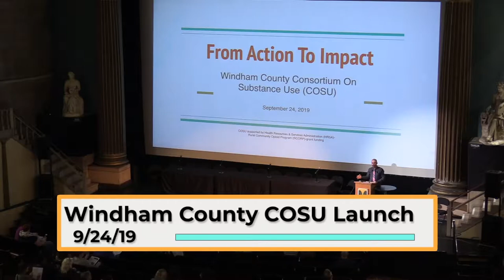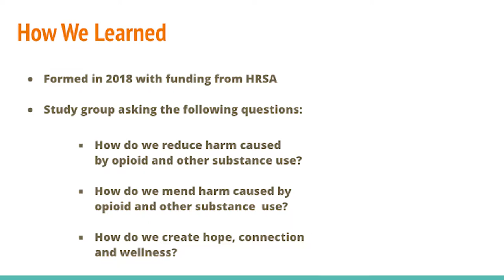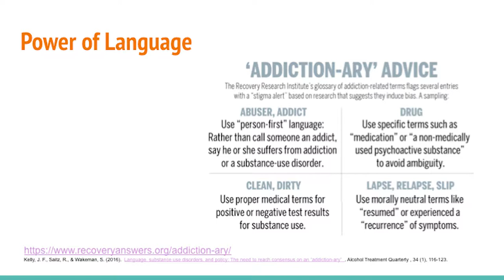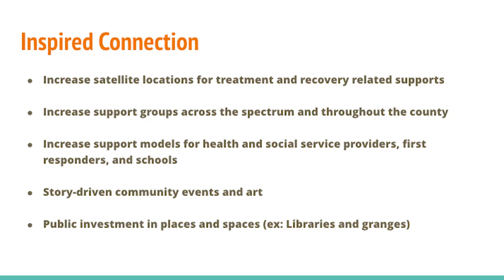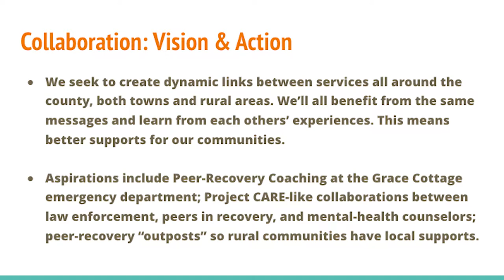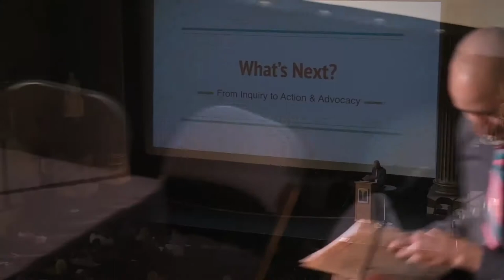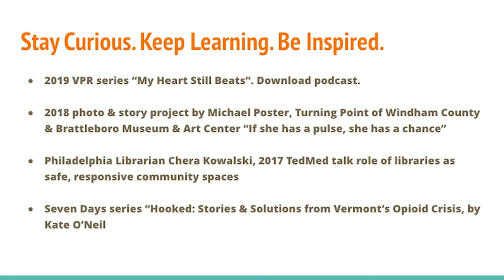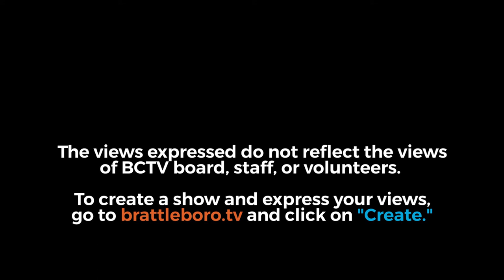Windham County COSU Launch 9/24/19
Learn about the proposed collaborative efforts of Windham County Consortium On Substance Use (COSU) to address substance use prevention, harm reduction, treatment, and recovery efforts in Windham County and the grants providing initial support.